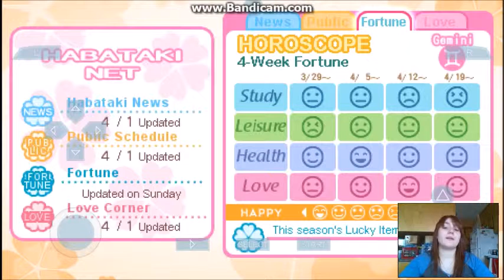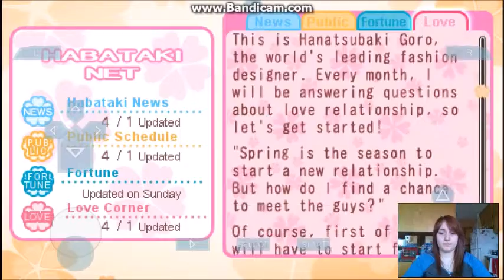TMGSS3 Ruka and Kou DOUBLE TROUBLE BROTHERS Part 1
Tokimeki Memorial Girls Side 3rd Story
Lets Play Otome
Samuchan
Song: Thanks For The Memories - By Fall Out Boy
Using PsP Emulator